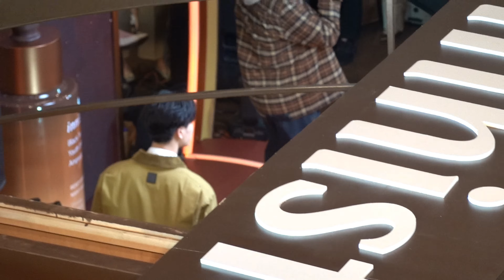230216 GeminiFourth Fourth focus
My position this time was too bad, on the second floor, so I was always covered by decorations and couldn't take a good picture of them.😭😭😭